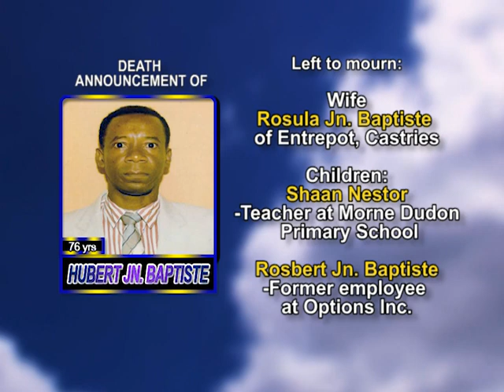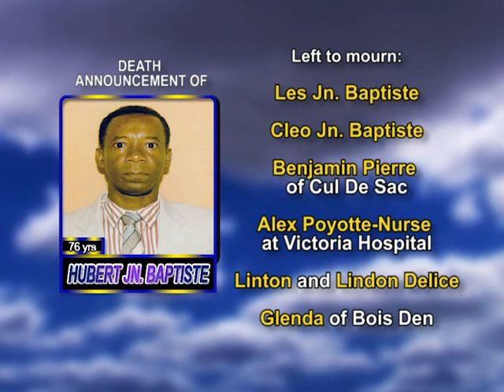Hubert Jn Baptiste long